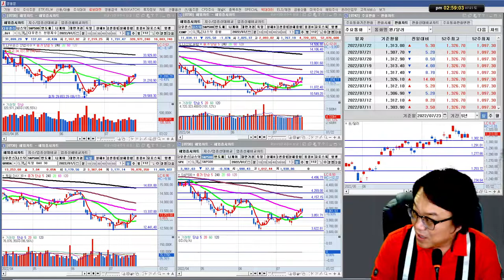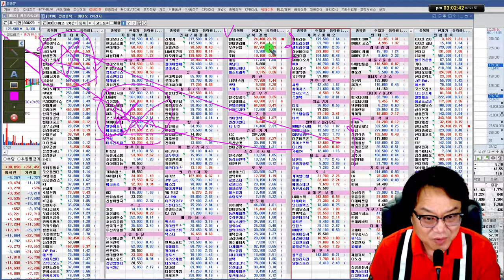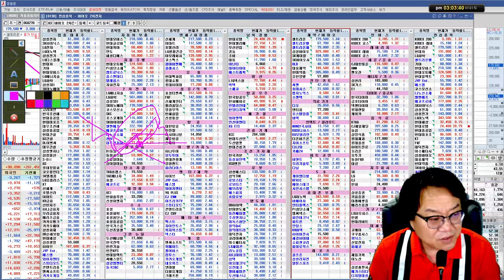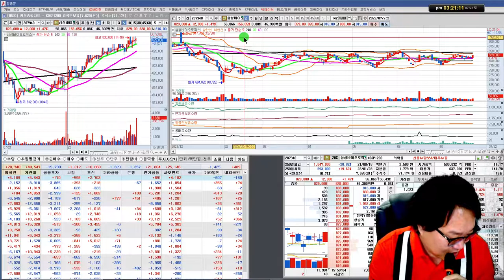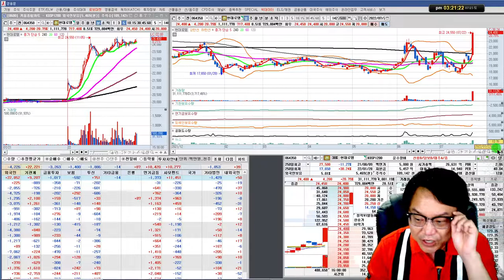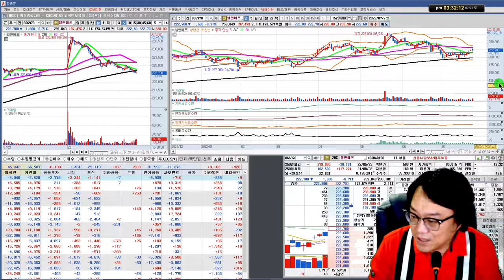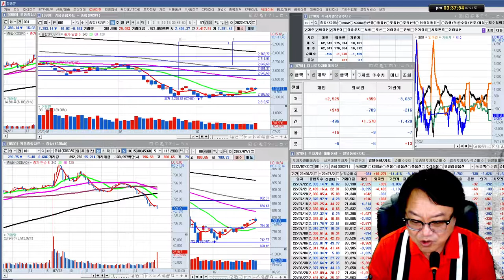주간 브리핑/실전투자대회 입상자 닥터케이의 주식방송 22/07/23